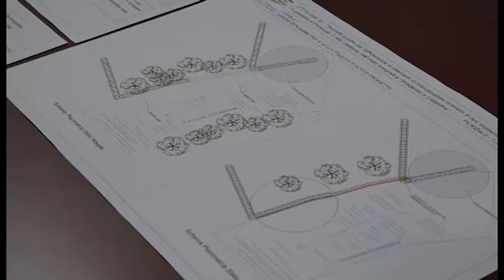Una task force per il Corsalone: Consorzio e Comune insieme per la sicurezza dell'Arno